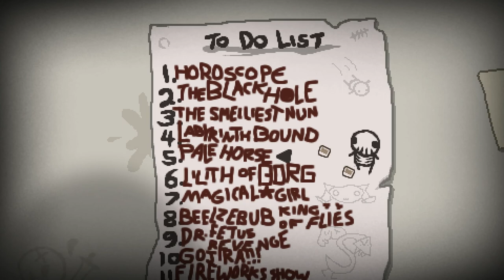The Black Hole Challenge [Savior Mod] ♣ The Binding of Isaac: Rebirth [#148] [German] ♣ Dissidius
► Run #148 - The Black Hole Challenge [Savior Mod]
►► Heute versuchen wir die Black Hole Challenge =)

==[EIGENWERBUNG]==

==[ALLGEMEINE INFORMATIONEN]==

==[SPIELBESCHREIBUNG]==

==[MEINE HARDWARE]==